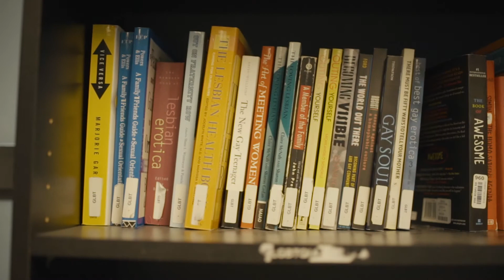60 Seconds w/ SHEC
MSU Student Health Education Centre - SHEC is a peer-run health promotion, education, and referral service for McMaster University students.